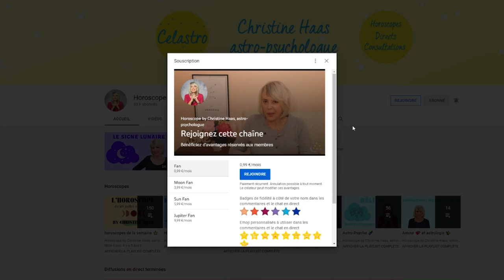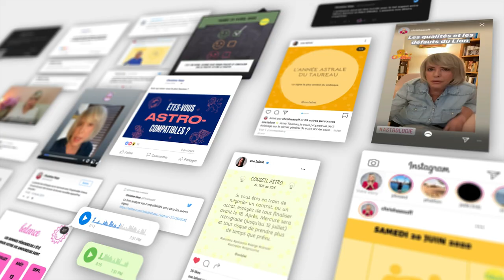L’horoscope de Christine Haas pour la semaine du 2 au 8 janvier 22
☀️horoscope du 2 au 8 janvier #2022 avec des conseils décan par décan en astrologie et en psychologie. Si vous ne connaissez pas votre décan, vous pouvez allez sur notre

☀️ Retrouvez votre signe:
0:00 News
1:09 Capricorne
3:54 Verseau
6:36 Poissons
9:23 Bélier
11:54 Taureau
15:04 Gémeaux
17:55 Cancer
20:35 Lion
23:05 Vierge
26:03 Balance
28:44 Scorpion
31:15 Sagittaire
34:06 Bonne semaine

☀️ Éphémérides de la semaine du 2 au 8 janvier 2022:
- Soleil : 11° à 17° Capricorne
- Nouvelle Lune le 2 à 12° du Capricorne
- Mercure : 0° à 6° Verseau.
- Vénus : 22° à 19°R Capricorne
- Mars : 13° à 18° Sagittaire
- Jupiter : 0° à 1° Poissons
- Saturne: 12° Verseau
- Uranus : 10°R Taureau
- Neptune : 20° Poissons
- Pluton : 25° à 26° Capricorne